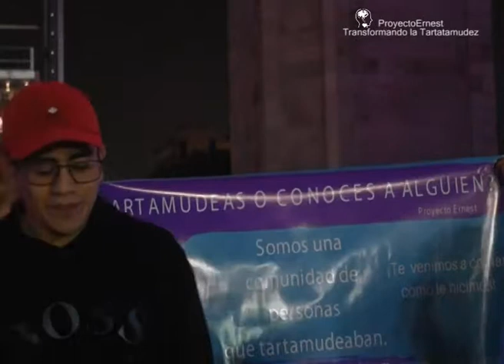Vivir con miedo NO es vida. Vencer el miedo a tartamudear es posible.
Jorge llegó escéptico a Proyecto Ernest, pues como muchos fue con infinidad de especialista sin lograr resultado alguno. Hoy está logrando superar la tartamudez.

Date la oportunidad, nosotros siempre estaremos abiertos a recibirte cuando te encuentres listo para superar el miedo a tartamudear-